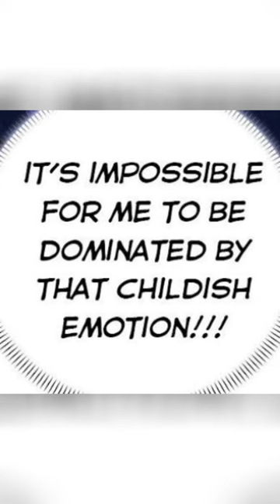When I Quit BeingA Wicked Mother-in-law,Everyone Became Obsessed With Me